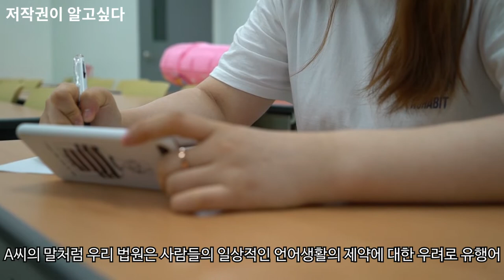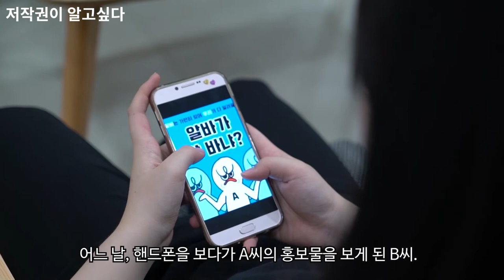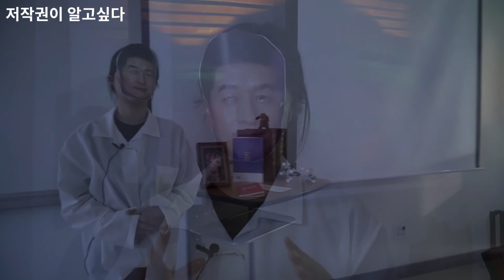반듯ⓒ 저작권 서포터즈 7월 1차 영상10팀 포카걸즈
[생활속저작권(저작권 침해 사례 재연)]

B씨의 유행어와 연기 캐릭터를 사용해
어플리케이션 광고를 제작한 A씨
과연 어떤 문제가 발생했을까?
저작권이 알고 싶다.

반듯ⓒ서포터즈와 함께 저작권 침해 사례에 대해 알아봐요~